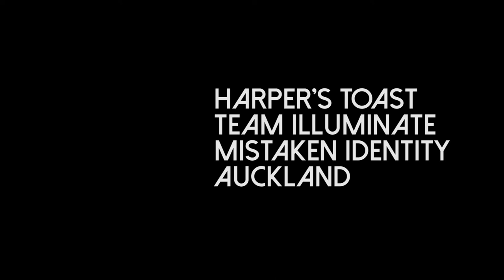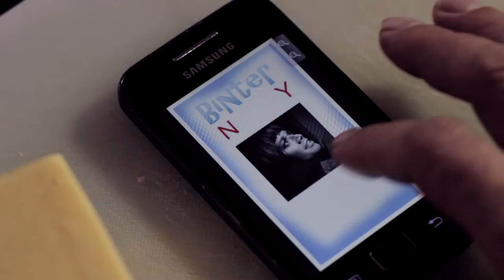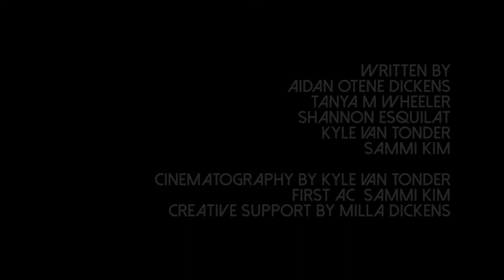Harpers Toast | Short Film | V48 2015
A short film about mistaken identity, made for the V48 Film competition in 2015 in New Zealand.

Synopsis:
Looking for love online, Harper might just find what he's looking for and more.

Genre: Mistaken Identity
Character: Harper Harris
Line of dialogue: "Oh really"
Prop: Bread
Special effect: Match cut/dissolve

Cast:

Harper - Shannon Esquilat
Jenny - Kylah Carree
Rebecca Parr - Kirsty
James Compton - Victim

Crew:
Directed by Aidan Otene Dickens
Cinematography by Kyle Van Tonder
1st AC - Sammi Kym
Russell Ireland - Sound
Jessie Palenski - Lighting assistant
Cameron Peard - Lighting assistant
Katie Hughes - Production assistant
Edited by Tim Butler Jones

Filmed in Auckland, New Zealand at Shannons place and Western Springs Park